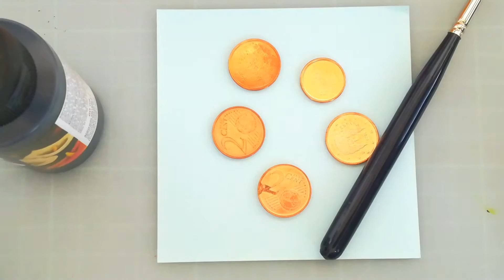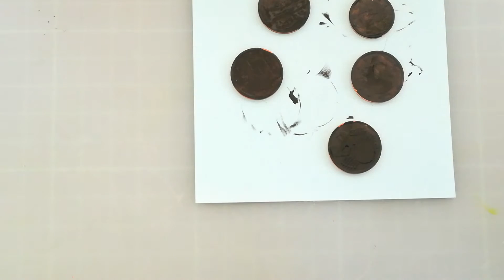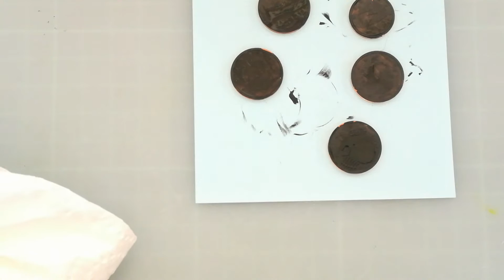Münzen ganz klein mit Acrylfarbe Dotten grün und orange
heute Mal was anderes. Kleine Münzen werden mit Acrylfarbe gedottet in den Farben grün und orange.
Habt einfach Spaß beim zuschauen 🖌️👍

Dieses Video enthält Produktplazierungen nur zur Information.
Alle Materialien habe ich selbst bezahlt.

Musik Powerdirektor
Blue W
Mocha Music